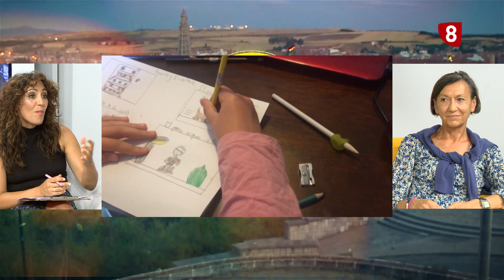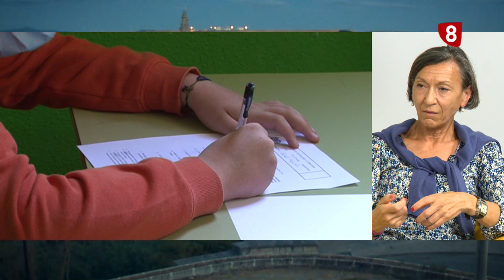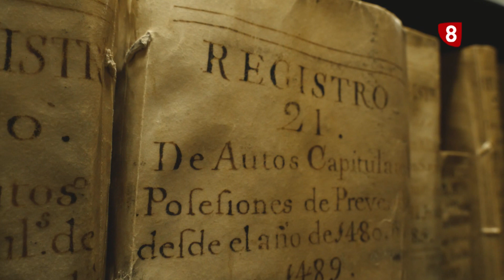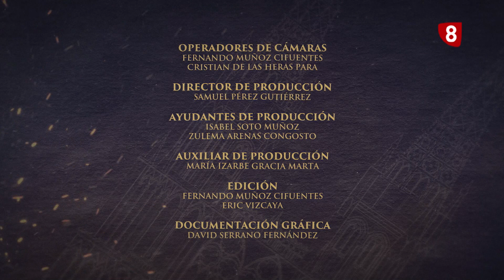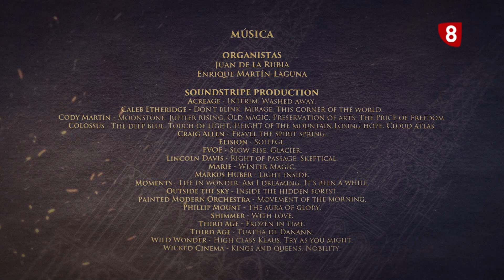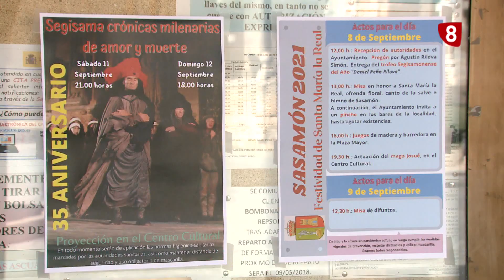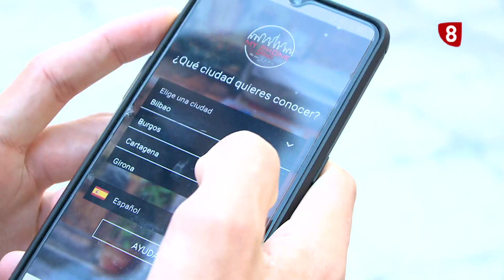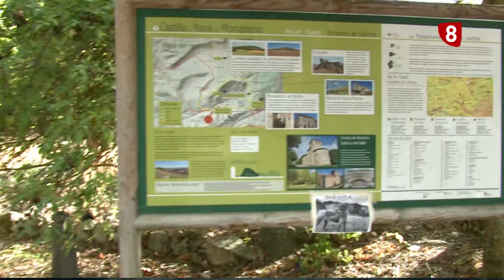OCHO MAGAZINE | 09-09-2021